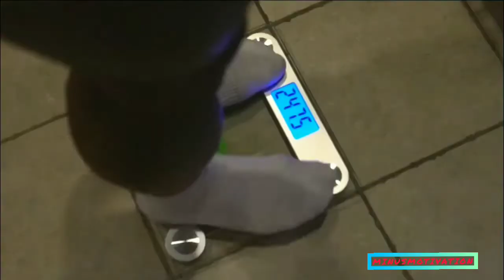EAT LIKE A MONSTER FOR MASS-EXTREME BULKING MOTIVATION